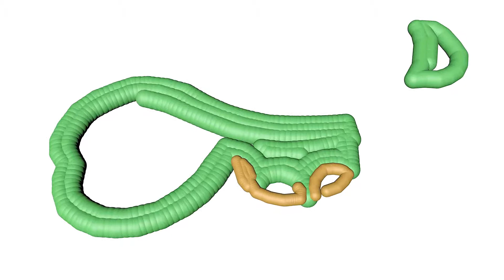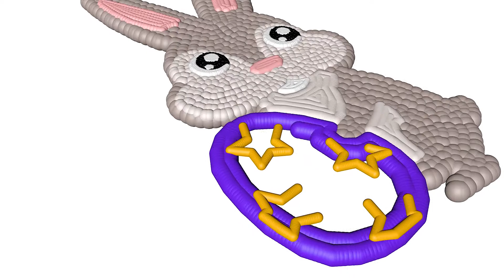Learn the Animals Names and Sounds with Turtle 3D Balls Animation Video for Kids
In this video we will Learn the Animals Names and Sounds with Turtle 3D Balls Animation Video for Kids